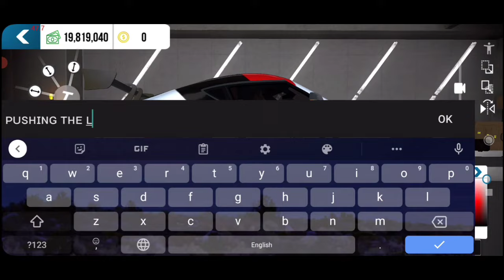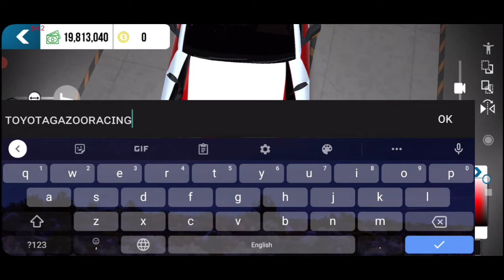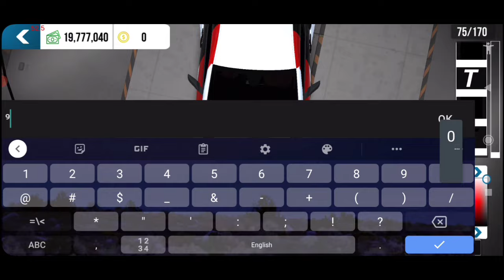Gazoo Racing Toyota GR Supra Design | Car Parking Multiplayer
Outro by:
Reclamered

Texts and symbols used:
ᴛᴏʏᴏᴛᴀ ɢᴀᴢᴏᴏ ʀᴀᴄɪɴɢ
ᴘᴜsʜɪɴɢ ᴛʜᴇ ʟɪᴍɪᴛs ғᴏʀ ʙᴇᴛᴛᴇʀ